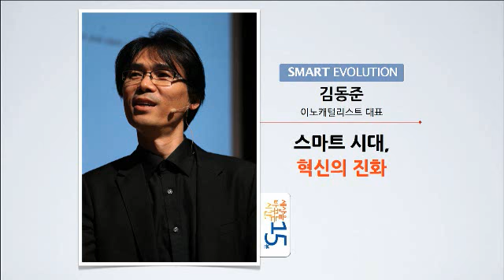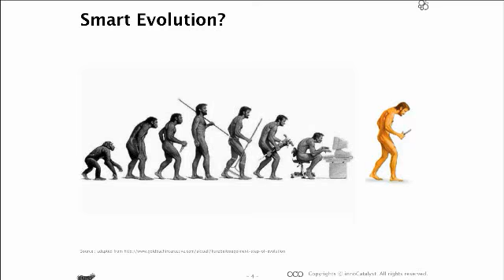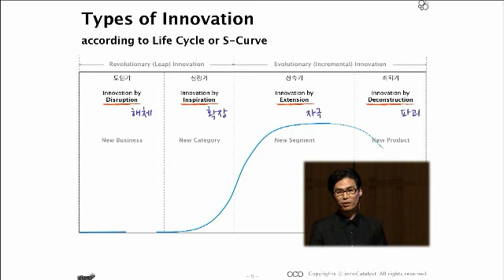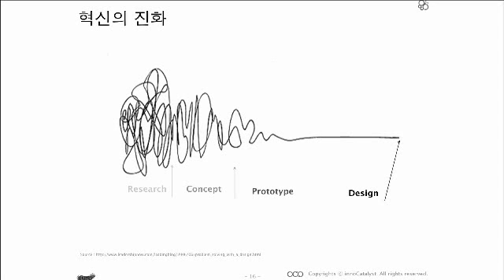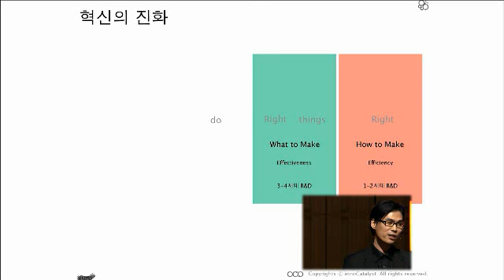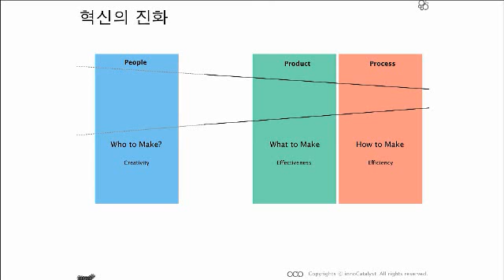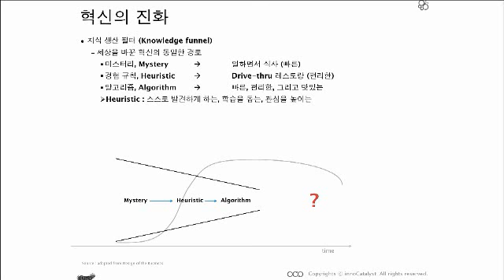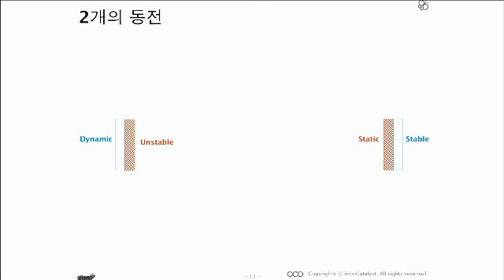세바시 124회 스마트 시대, 혁신의 진화 | 김동준 이노캐털리스트 대표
✻ 김동준 대표의 강연 섭외를 원하시면 세바시팀으로 문의해주세요. 문의전화 | 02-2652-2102

강연자의 강연 소개 :

요즘을 다들 스마트 시대라고 합니다. 그런데 스마트 시대가 무엇인지를 이야기하거나 제대로 정의하는 사람을 찾기는 쉽지 않습니다. 그럼에도 불구하고 우리는 시마트 시대에 살고 있는 것은 사실인 것 같습니다. 그래서 문득 융복합 시대인 스마트 시대의 혁신을 혁신의 고전인 3P(People, Product, Process)를 통해서 해석해 보면 어떻게 될까 궁금해졌습니다. 해석의 결과가 무엇이든 언젠가 스마트 시대는 종식되더라도, 혁신은 계속 진화할 것이기 때문입니다.